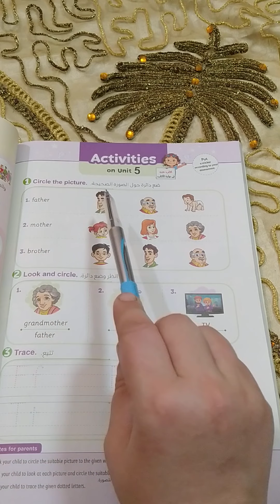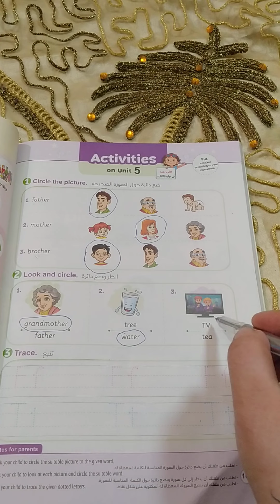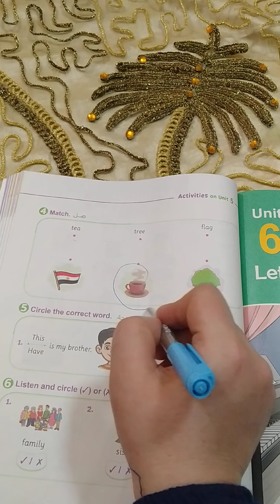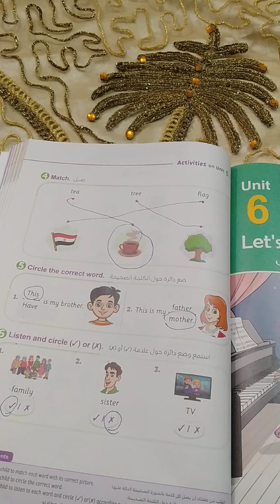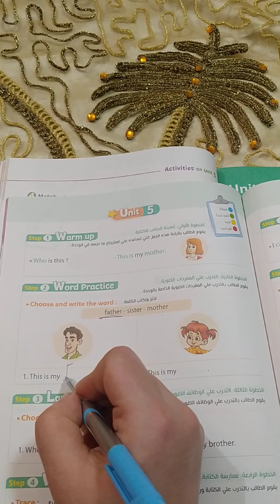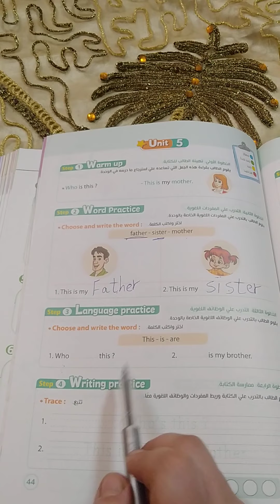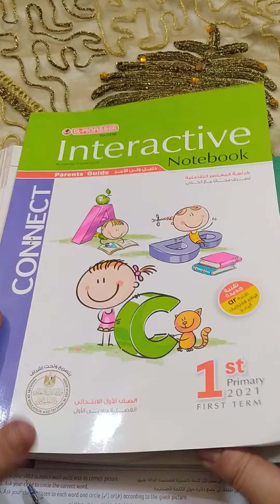مراجعة على الوحدة الخامسة - منهج كونكت- اولي ابتدائي الترم الأول# UNIT (5)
شرح و حل كتاب المعاصر انجليزي للصف الأول الترم الأول 2023 حل كتاب المعاصر أولى ابتدائى انجليزي أولى ابتدائى ترم أول شرح وحل كتاب المعاصر انجليزي للصف الأول الابتدائي 2023 المنهج الجديد كونكت 1 الترم الأول
الصف الأول الابتدائي الترم الأول انجليزي كتاب المعاصر سنة
أولى ابتدائى انجليزي
حل كتاب المعاصر انجليزي للصف الاول الابتدائي الترم الأول
انجليزي الصف الأول الترم الأول الصف الاول الابتدائي الترم الأول انجليزي
حل تمارين كتاب المعاصر انجليزي سنة اوله كتاب المعاصر 2023
حل اسئلة كتاب المعاصر انجليزي الصف الأول ترم أول connect 1
حل اختبارات كتاب المعاصر الوحدة انجليزي سنة أولي ابتدائي ترم أول 2023
المنهج الجديد انجليزي الصف الأول الابتدائي
المنهج الجديد انجليزي سنة أولى ابتدائي
انجليزي سنة اولة الوحدة الخامسة
انجليزي سنة 1 يونت 5
انجليزي سنة 1يونت 6
انجليزي سنة اولى الوحدة السادسة
قصة اولة ابتدائى انجليزي المنهج الجديد
منهج الانجلش سنة اولى ابتدائي ترم أول 2023
منهج سنة أولي ابتدائى الجديد انجليزي 2023
منهج سنة اولة الجديد انجليزي الترم الأول ٢٠٢٣
منهج سنة 1 الجديد أنجلش connect 1
منهج الصف الأول الابتدائي الجديد انجليزي 2023
انجليزي 1 ابتدائى المنهج الجديد 2023
كلمات الوحدة انجليزي سنة أولي المنهج الجديد
 كونكت 2 انجليزي الصف الأول المنهج الجديد connect 1
2023 الترم الأول
انجليزي الصف الثاني المنهج الجديد connect 1
2023 منهج الصف الأول الابتدائي الجديد  انجليزي
انجليزي الصف الأول الابتدائي الترم الأول 2023 انجليزي
1ابتدائى المنهج الجديد انجليزي الصف الأول الابتدائي المنهج الجديد منهج الصف الأول الجديد منهج اللغة الانجليزية للصف الاول الابتدائي 2023
المنهج الجديد للصف الاول الابتدائي كونكت 1 المنهج الجديد
المنهج الجديد انجليزى prim1 المنهج الجديد انجليزي
الصف الثاني الابتدائي 2023 كونكت 1 المنهج الجديد الصف الأول الابتدائي
شرح المنهج الجديد انجليزي اولي ابتدائى 2023 الترم الأول كونكت /اولي ابتدائى انجليزي المنهج الجديد
أوله ابتدائى منهج جديد
منهج الصف الأول الابتدائي 2023
المنهج الجديد الصف الأول الابتدائي
انجليزي أولي ابتدائى الترم الأول 2023
شرح كونكت بلس سنة اوله المنهج الجديد كتاب المعاصر كونكت بلس مستر انجليزي سنة أولي ابتدائي المنهج الجديد 2023شرح المنهج كله بطريقة مبسطة مع حل تدريبات متنوعة كتيييير على كل درس وواجبات كمان يعني مش هتحتاجوا درس 😍😍😍ضمائر الفاعل فى اللغة الانجليزية-Subject  Pronouns. بطريقة سهلة🌿🌿. اتعلم  كل حاجة عن الضماير الشخصية لان ليها دور مهم وكبير جدا في اللغة الإنجليزية 🌿🌿🌿